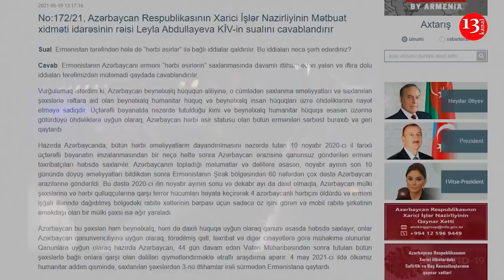МИД еще раз напомнил Еревану: Азербайджан вернул Армении всех военнопленных